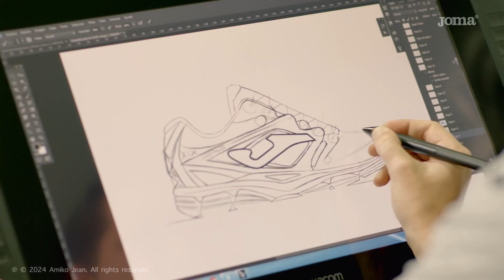jomacanada "in the making" music video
featuring a brief history of the Joma football aka soccer brand

Motion, graphic and sound design, video editing, music composition, performance, recording, editing and mixing by Amiko Jean | originally designed for Dolby Atmos

* No AI, no animation or graphic templates!